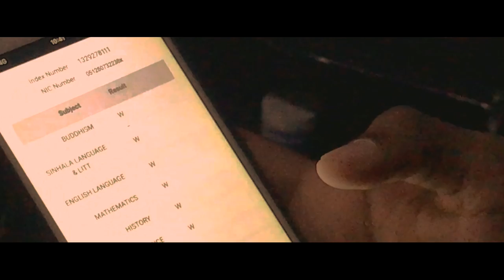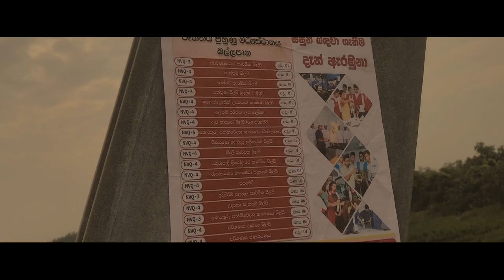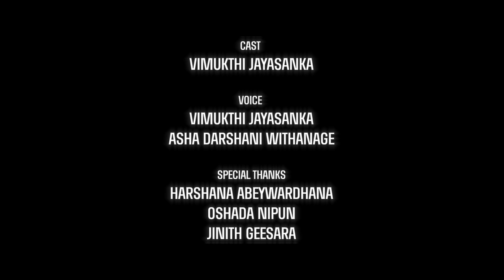Result Short Film 2022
Direct & Script : Hasitha Suhansa & Shehan Kwishka
Editor : Hasitha Suhansa
Voice : Asha Darshani Withanage
Special Thanks : Oshada Nipun , Harshana Abeywardhane , Jinith Geesara